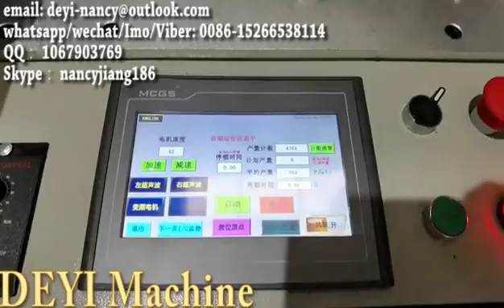200-300pcs/min Face Mask Making Machine | All-in-One Elastic Mask Machine Fully Automatic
200-300pcs/min Face Mask Making Machine | All-in-One Elastic Mask Machine Fully Automatic